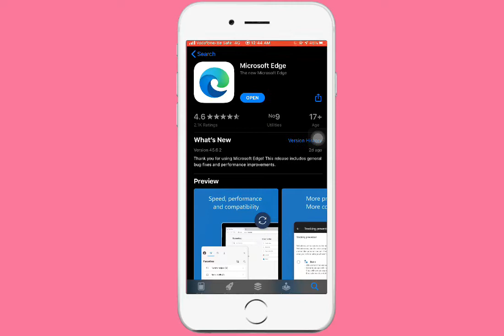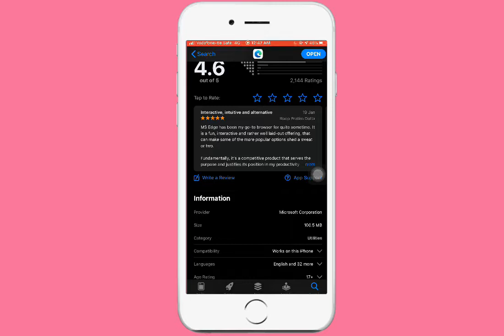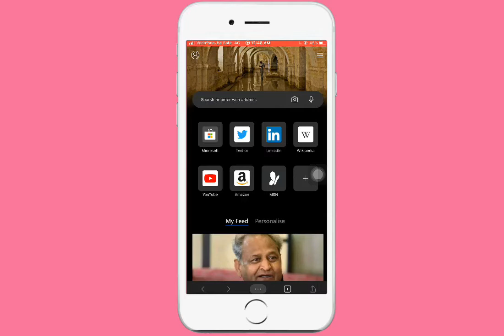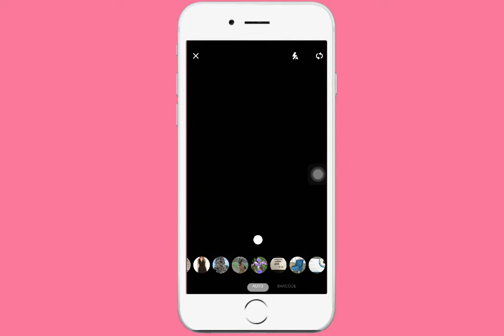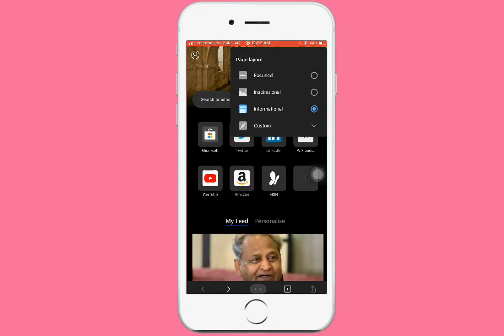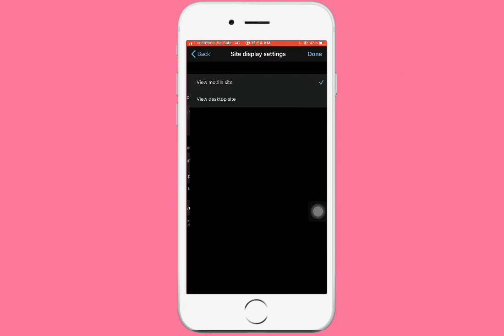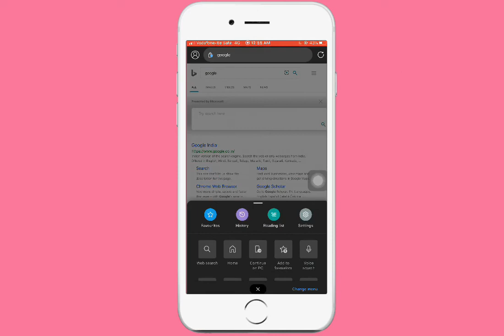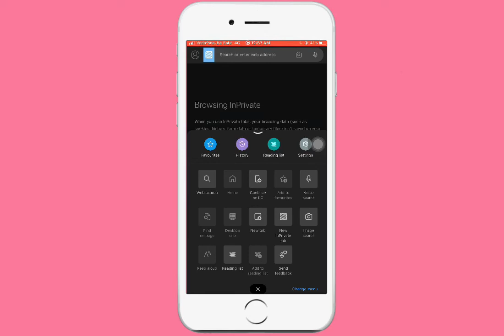Microsoft Edge App - A New Browser Of Microsoft- How To Use - Tips And Tricks- Letsdoitashish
Aaj ki video main dosto maine btaya hai ek new browser ke bare main jo ki fast Bhi hai safe and secure Bhi or Kuch new features ke sath isko jaurr download kare iPhone or PC and laptop main bhi available hai yah.

Download app for iPhone iPad and iPod

Download app for android phones